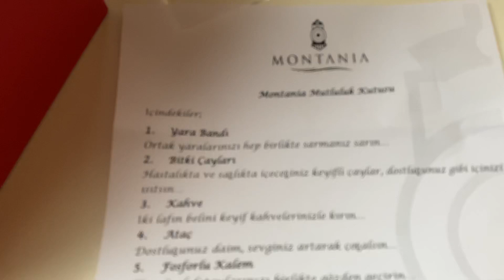Montania Hotel Bursa Mudanya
İstanbul’a yakın kaçış noktalarından biri olarak keyifli bir destinasyon Mudanya.